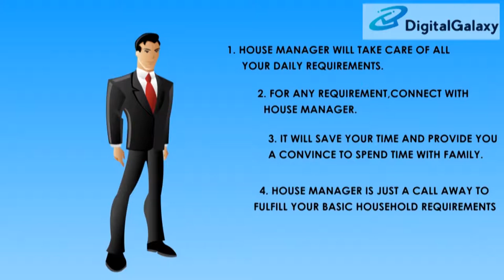Animation Films Makers in Indore, Wings Of Imagination Film Production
Wings Of Imagination Film Production: Presentation Video,

Graphics designer in indore ,
Pamphlet, brochure, leaflet, banner, flyer, catalogue designer in indore,
Logo makers in indore,
Logo designer in indore,

Bell Icon  🛎️